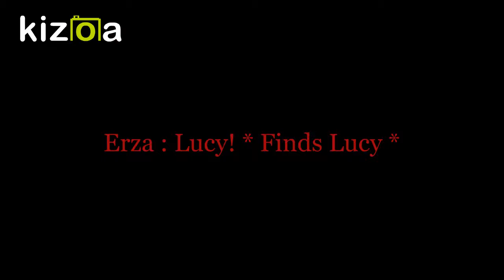Lovers in High School nalu season 1 episode 14